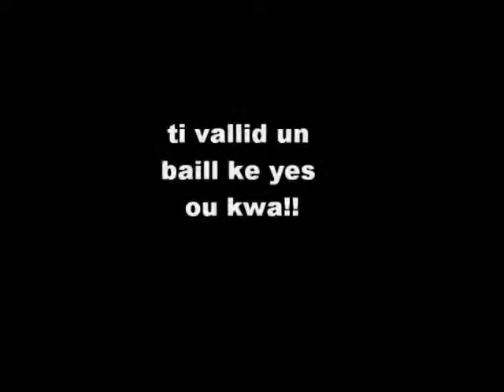logobii l'GuuCCii'zeer93390 act 1!!